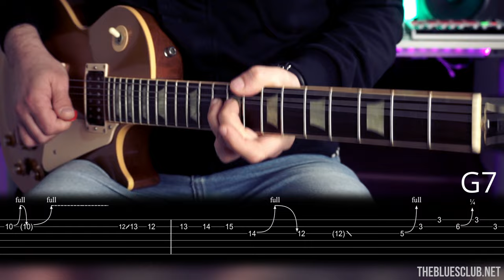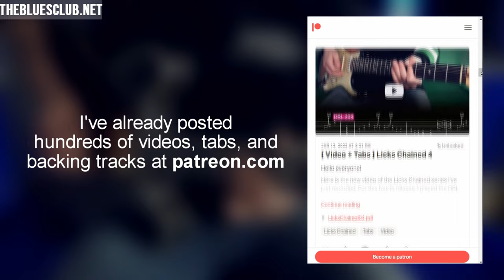Play THE BLUES using the RIGHT NOTES!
BLUES GUITAR TRICK 28

Here is another example of how to switch between major and minor within the 12-bar blues in the key of G. I played the major 3rd (B) on the I7 chord (G7), the minor 3rd (Bb) on the IV7 (C7), and the major 2nd (A) on the V7 (D7).